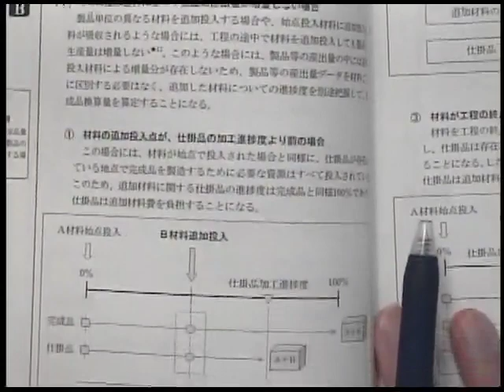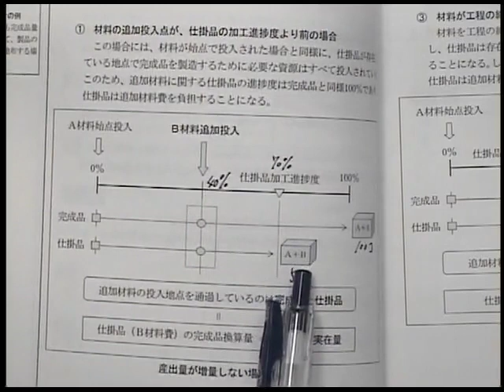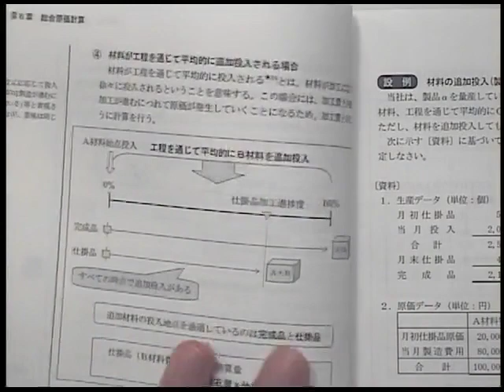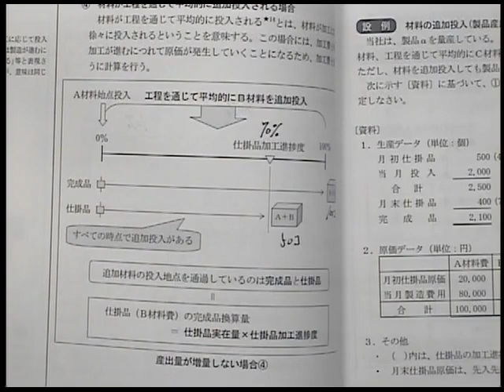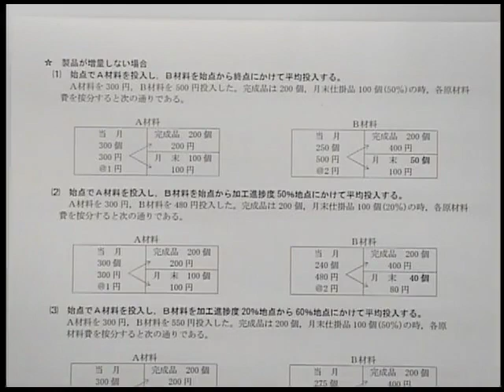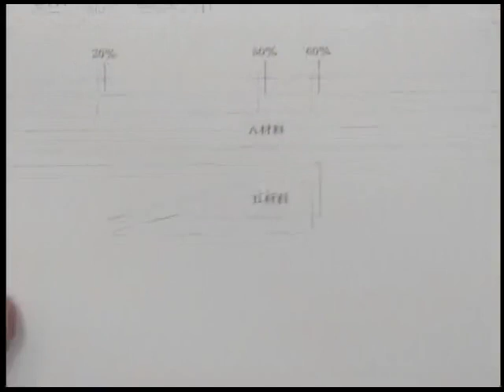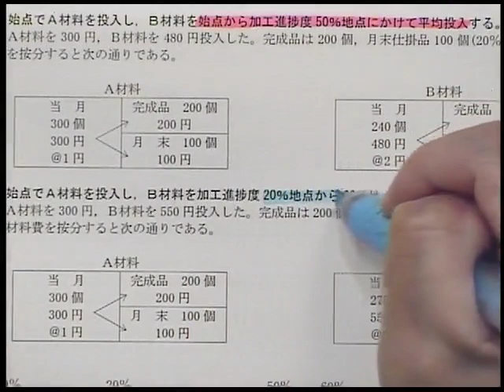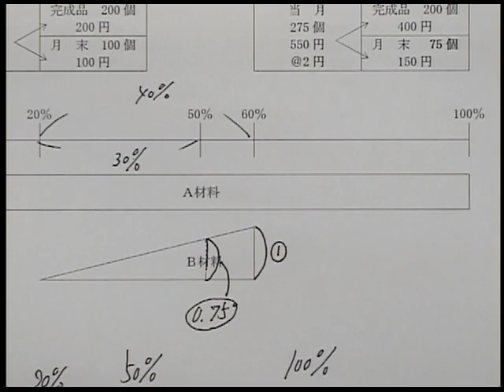試験延期に伴う学習強化講座 管理会計論～総合原価計算―産出量が増加しない複数原材料の投入編～